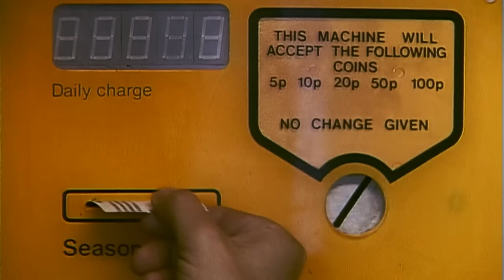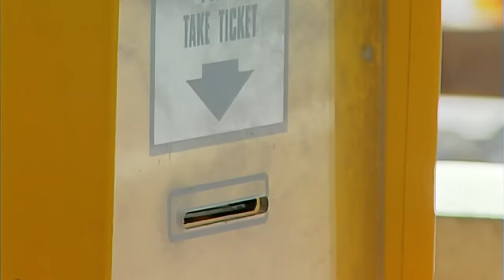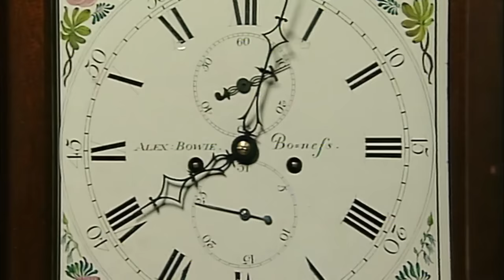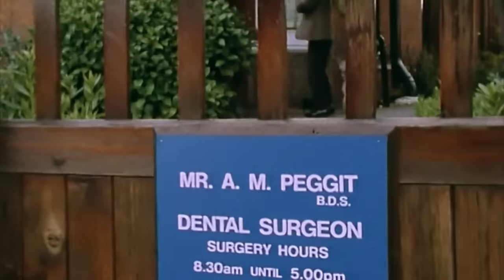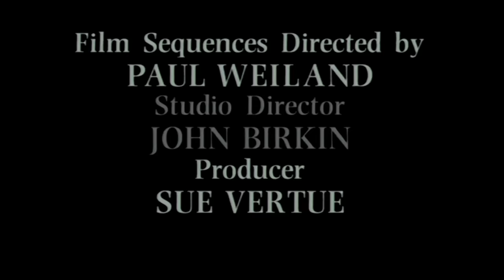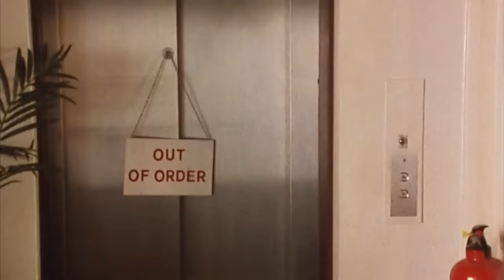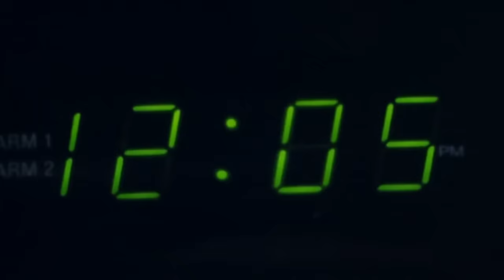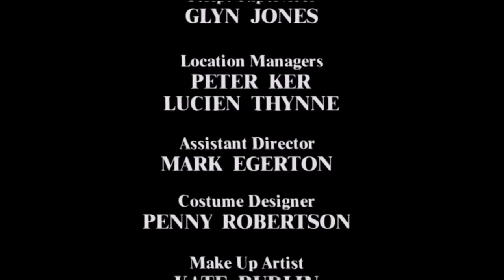How To Use A Car Park For FREE | Mr Bean Live Action | Full Episodes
Mr Bean shows us how to use a car park for free!